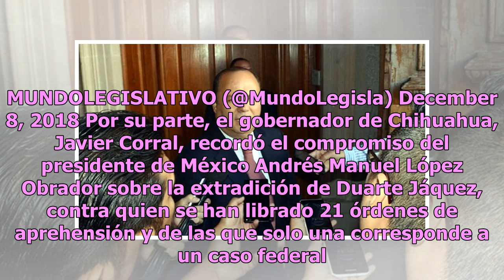Tribunal federal busca cancelar orden de aprehensión contra César Duarte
El exgobernador de Chihuahua, César Duarte Jázquez, no podrá ser detenido luego de que un tribunal federal dejara sin efecto la orden de aprehensión en su contra por el presunto desvío de 250 millones de pesos al Partido Revolucionario Institucional (PRI) hace dos años. De acuerdo con Reforma, la ca...